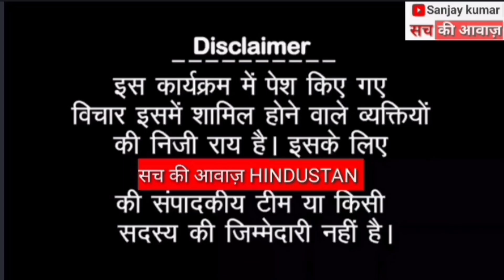बड़ी खबर स्कूली छात्रा स्मृति नेगी ने BJP की बैंड बजा डाली।ग्रांउड किसी बाप का नहीं है।हटा भगवा झंडा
ग्राउंड से भगवा झंडा हटाओ ये प्राइवेट नही है यहां सभी धर्म के लोग खेलते हैं वीडियो वायरल रेप की धमकीnainital